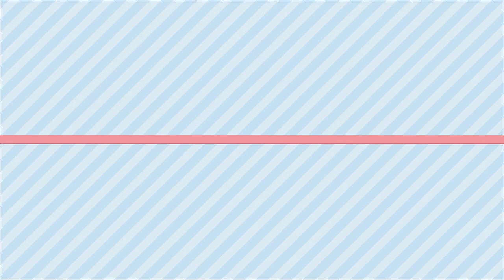dil to pagal hai,kheriat pucho,romantic ringtones📳📱new hindi songs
dil to pagal hai,kheriat pucho,romantic ringtones📳📱

Dil hei pagal hai ringtone
Kheriat pucho ringtone
bollywood songs
bollywood latest songs
top 10 romantic ringtones
best romantic ringtones for iphones
top 10 romantic ringtones 2017
Romantic ringtones
lucky sahar